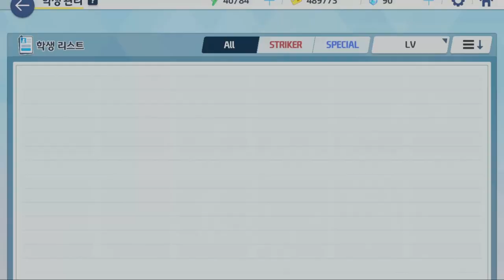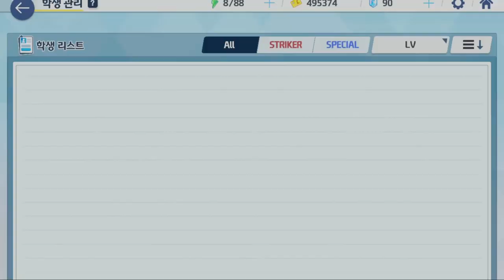hevc 코덱 테스트용 녹화영상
안녕하세요? 파상입니다, 일단 손에 들고계신 돌부터 내려놓으시고 5분만 들어주세요.
제가 공?부를 핑계로 영상만드는걸 때려치운지도 벌써 2달이 다 되어갑니다, 그동안 공?부를 핑계로 무기한 휴식을 시전하기는 했지만 현생이 너무나도 바빠졌던 나머지 게임폐인이 되지도 못했던 그런 휴식이였던것 같아요. 제가 너무 게을렀던 나머지 공지영상마저 올리지 않았던점 정말 죄송합니다...마음같아서는 이 자리에서 그동안 무슨일이 있었는지 10장분량은 적고싶지만, 9살(?)이 그런 장문의 글을 쓸줄 알리가 없잖아요? 요약을 해보자면 가족문제+공?부로 멘탈이 터져버린나머지 너무나 열심히 현생을 살아버렸습니다. 유튜브 활동에대한 흥미를 잃어버린 나머지 복귀각만 잡다가 이렇게까지 복귀를 미루어버렸네요...앞으로 방학시즌도 얼마 안남았고, 같이 게임하는 지인놈도 임시 편집자로 섭외했으니 열심히 해볼 생각입니다. 그래서 다음주부터는 영상이 정상적으로 올라갈건데요, 유튜브 컨텐츠에서 바뀐점에대해 짧게 정리하고 마치도록 하겠습니다.

로블록스=OBS 최적화세팅을 찾은관계로 정상업로드 됩니다.
그외의 무거운 게임들=컴퓨터 사양문제로 아무리 노력해도 60프레임 영상이 안나옵니다, 컴퓨터 바꿀때까지는 안올릴 생각이에요.
블루 아카이브=앞으로 노가리 영상으로 종종 올릴 생각입니다.

2달동안 잠수타서 죄송합니다, 이제 구독자도 300명을 바라보고 있네요...방학시즌 동안이라도 뭐라도 하는 파상이 되도록 하겠습니다. 앞으로 이놈이 게을러진다면 여러분들이 댓글로 열심히 채찍질을 해주세요. 여기까지 파상이였구요, 긴글 읽어주셔서 감사합니다. 저는 다음주 토요일에 돌아올게요. 플바~